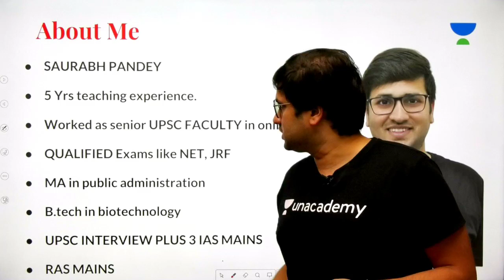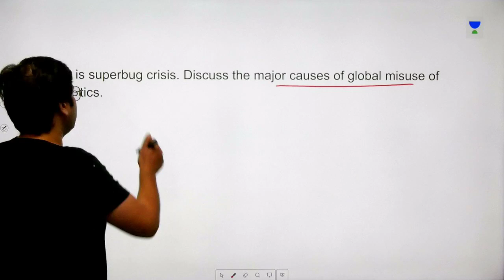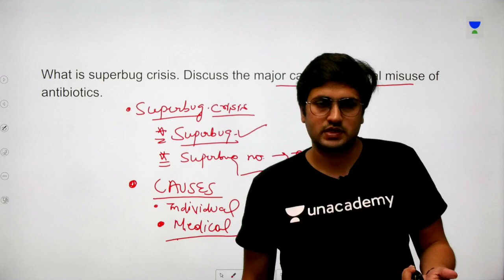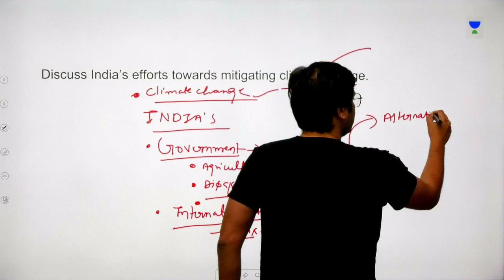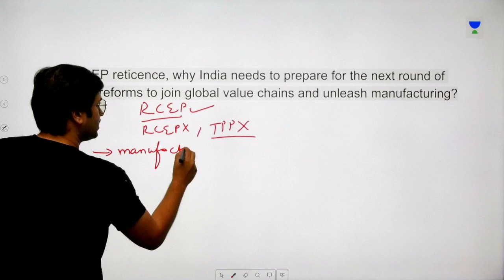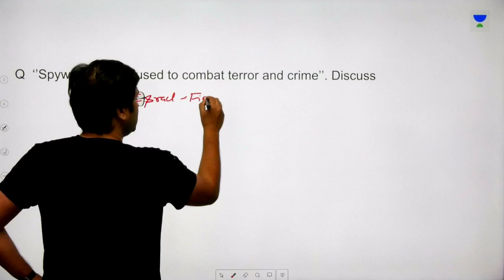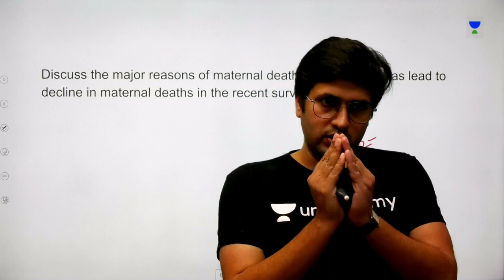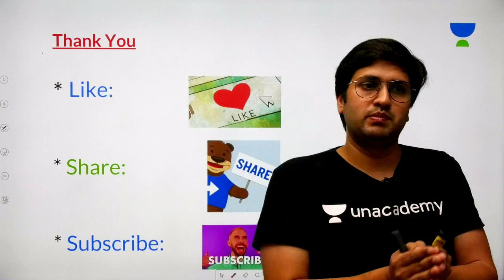11th November | Mains Answer Writing | Target UPSC CSE/IAS 2020 | Saurabh Pandey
This lesson starts with a discussion on Answer writing based on the current affairs of 11th November by Saurabh Pandey. It is very important for the UPSC CSE/IAS 2020 preparation.

Unacademy Plus Subscription Benefits:

1. Learn from your favourite teacher
2. Dedicated DOUBT sessions
3. One Subscription, Unlimited Access
4. Real time interaction with Teachers
5. You can ask doubts in live class
6. Limited students
7. Download the videos & watch offline